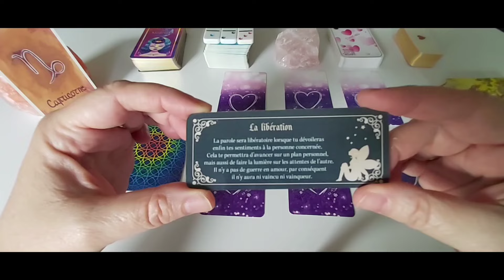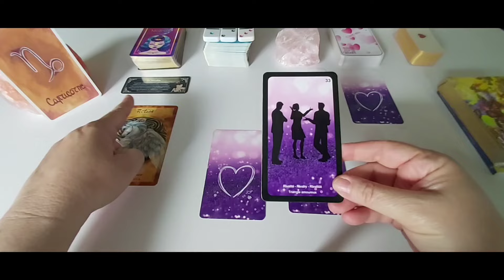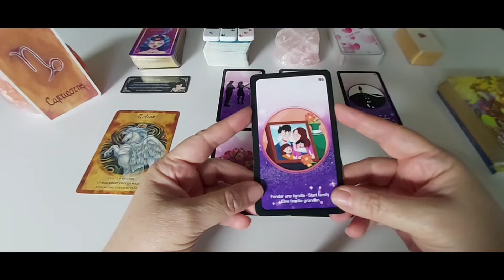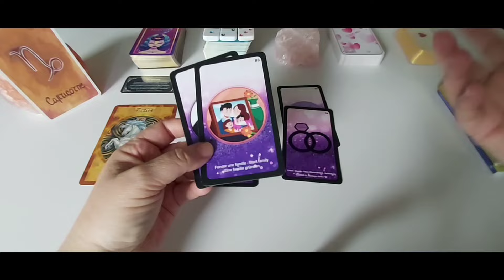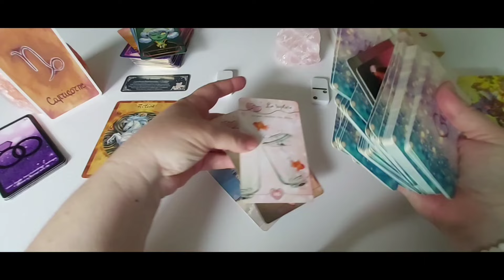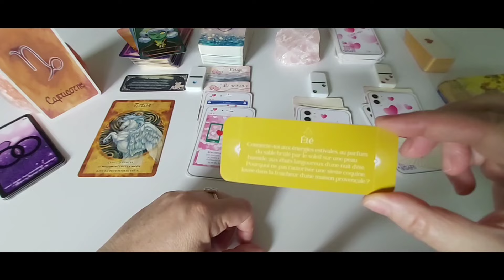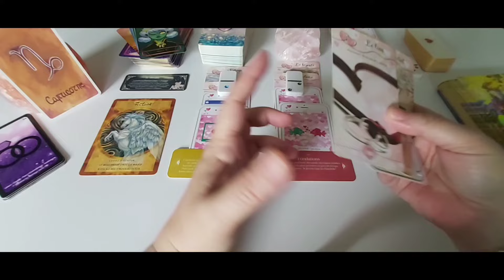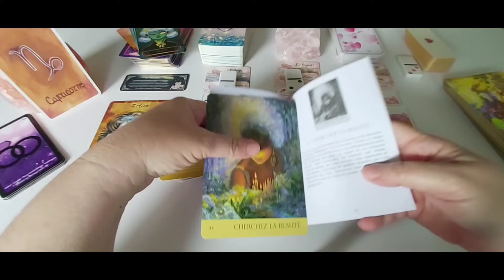Capricorne - Amour Juin 24 : Vous cessez d'hésiter et vous passez à l'action.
A bientôt. 🌹❤️🙏♾😘
Cécile.